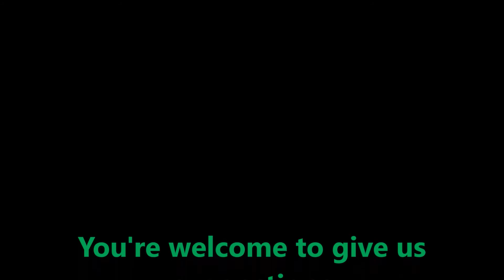Thiruvathirai kootu(The COOKer Arvind)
Tasty food. Simply good.

We are to cook all types of veg dishes from snacks to feasts and salad to sweets. In this video I am going to share how to make Thiruvathirai kootu.

You're welcome for giving us suggestions and support.